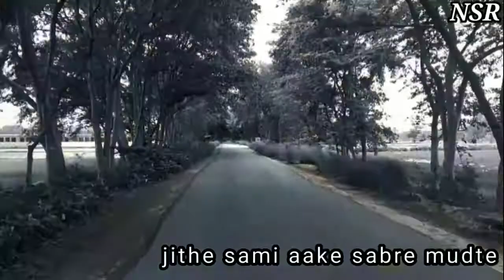new punjabi status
hii enjoy the song tery labdi ni lash best panjabi song with bike riding record and edit by me.
my feverit song